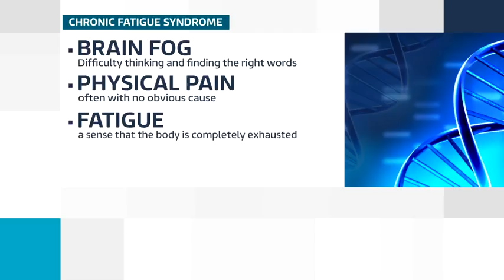Talking ME/CFS on ITV News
Gary kept a video diary about his illness, and shared his ME/CFS experience with viewers of ITV News in the Channel Islands, to coincide with a local screening of the documentary Unrest.